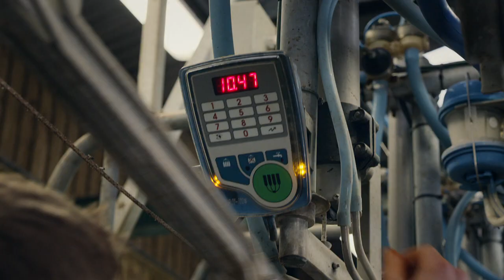McDonald's: Hands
The spot was uploaded by permission of agency Leo Burnett London and Brand McDonald’s UK